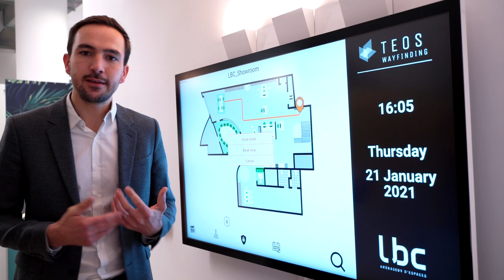Orientation interactive avec TEOS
Le flex-office est devenu une priorité pour votre espace de travail ? La solution TEOS Wayfinding est faite pour vous grâce à son interface interactive regroupant plusieurs fonctionnalités comme la réservation de salles de réunion ou de bureaux, le guidage au sein du bâtiment ou encore le partage d’informations personnalisées.